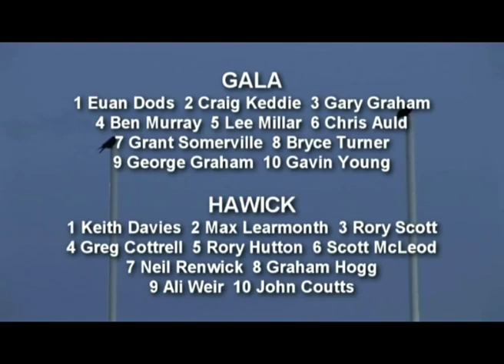RUGBY MATCH: GALA 7s FINAL 2013 - GALA v HAWICK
RUGBY MATCH: GALA 7s FINAL 6.4.13 - GALA v HAWICK